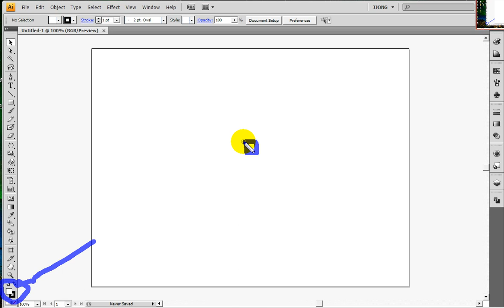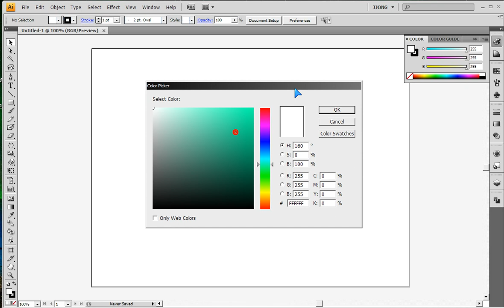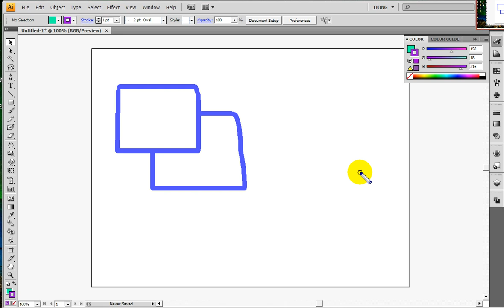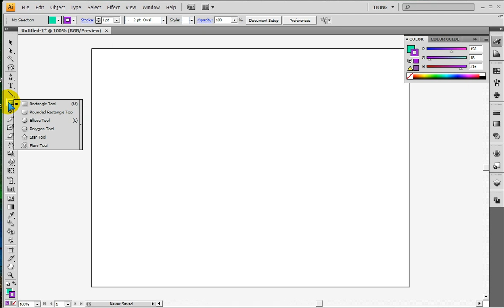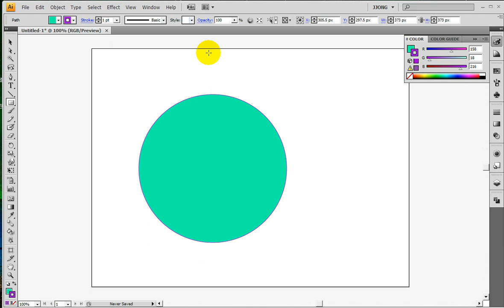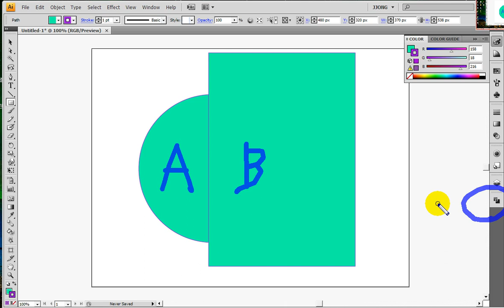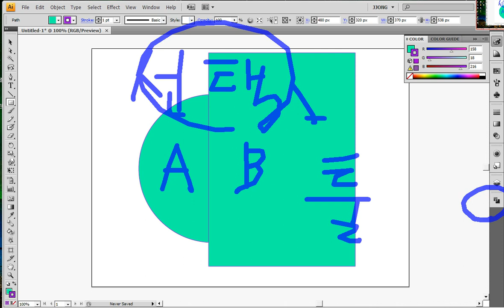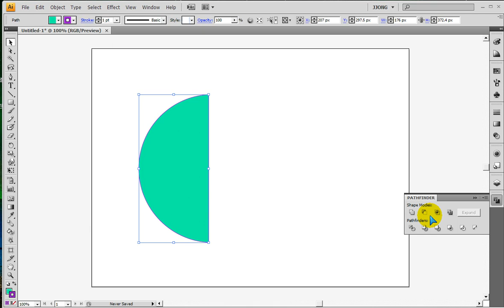일러스트) 패스파인더 패널을 이용하여 반달만들기 -- illustrator) Create a half moon shape using the Pathfinder panel.